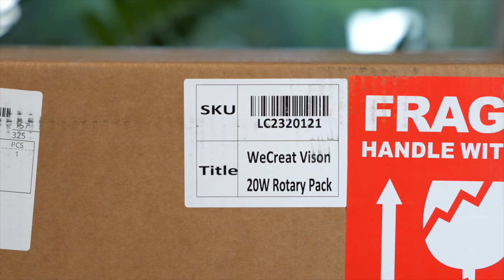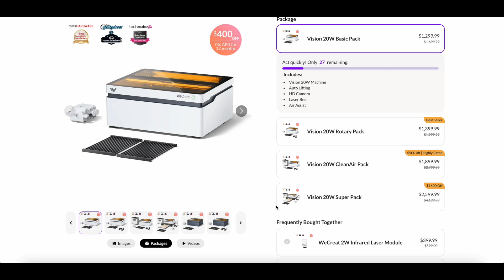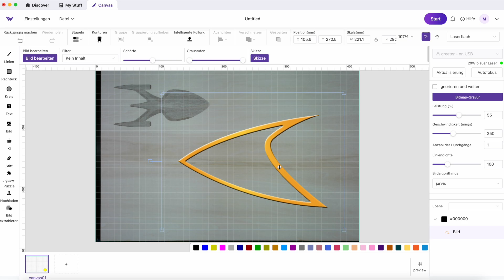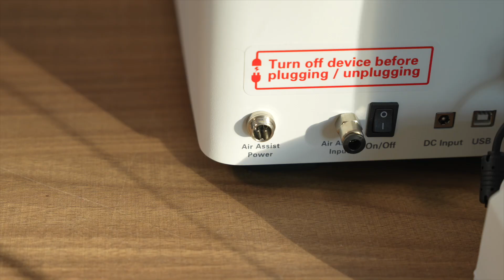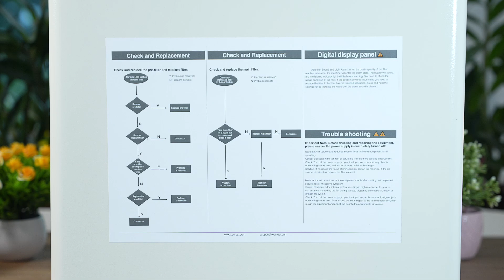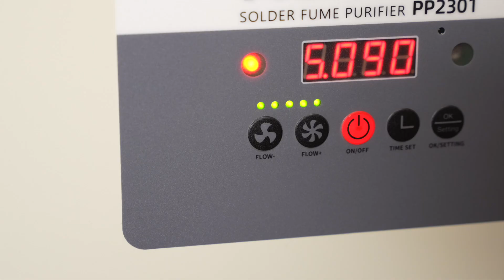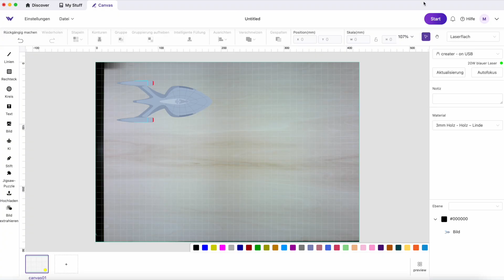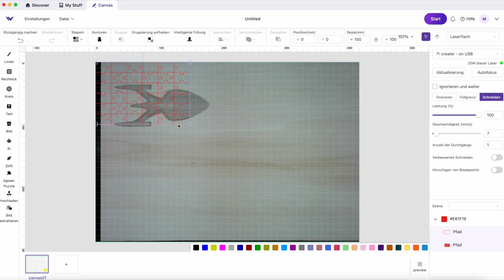WeCreat Vision Review (2024)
The Wecreat Vision is a 20-watt laser engraver and cutter available in different versions. This review focuses on the CleanAir Bundle, which includes the rotary module. When choosing this bundle, the Rotary Pack and Wecreat smoke extractor are delivered in separate packages. Let’s take a closer look at the Wecreat Vision itself.

Inside the box, there’s an instruction sheet advising not to discard the packaging, as it may be needed for warranty purposes. This is important to consider when purchasing, as you'll need to find space to store it. The package contains two grids that will later be placed at the bottom of the engraver to catch waste. The Wecreat Vision features a white design with dark gray accents and comes well-packaged, requiring some time to unpack. Although designed to be family-friendly, all components need to be installed and set up. Protective material is placed both inside and outside the machine. While removing the internal protection, you’ll notice the HD camera, which is used for preview images in the software.

Like many 3D printers, the Vision is tested at the factory before shipping. As evidence, two sample engravings are included. The base of the machine appears empty at first, but it houses a removable tray. Once the foam is removed, the laser module becomes visible.

For safety, the laser module can be optionally equipped with an emergency stop button, recommended when using the device around children. This button is installed between the power supply and the engraver. The instructions explain how to use all the accessories, including the Wi-Fi antenna and the smoke hose cap, both provided. The device is powered by a 144-watt power supply, and for proper air circulation, an air assist tool is included. The rotary module is packed in one of two brown accessory boxes.

After unpacking everything, the installation begins. Watching a few YouTube videos beforehand can help ensure everything is set up correctly. For example, we learned from YouTube that there’s a protective film on top of the machine that needs to be removed before use. The air assist, designed for better ventilation, connects easily to the engraver with clearly labeled ports. On the back, there’s a port for the air assist and one for the power supply. We opted to install the emergency stop for extra safety, even though the Vision is suitable for beginners and professionals alike.

A smoke extractor is crucial for working with materials like wood, which release particles during cutting. The CleanAir package comes with a Wecreat PP2301 smoke extractor, which connects to the Vision via a hose. This can either be vented outside, like an air conditioner, or attached to the smoke extractor for indoor use, which is the better option for home settings. The smoke extractor has buttons for manual operation but also comes with a remote control for easier use.

The Wecreat Vision is a smart laser engraver and cutter with built-in Wi-Fi. To use the wireless connection, you first need to connect via USB, after which you can set up the Wi-Fi through the software. Speaking of software, the free "Wecreat MakeIt!" is available for both Windows and Mac. After creating an account, you can change the language settings to your preference, and after the first USB connection, you can activate Wi-Fi.

Once fully set up, you can explore the design library or create your own projects. The Vision engraves and cuts materials, and during our test, we used it to engrave a Star Trek-themed puzzle. The autofocus feature made sure everything was precisely set up, saving time and hassle compared to manual focusing. The process only takes about 10 seconds, similar to auto-leveling on 3D printers. Once ready, you can start engraving with the press of a button, and the software will show an estimated completion time.

The noise level during operation is noticeable, but not overwhelming. In our test, the software estimated 8 minutes and 38 seconds for engraving, but the actual time was just over 8 minutes. The finished design was precise and clear.

For cutting, the process is similar to engraving. We used the software to create a puzzle design, and the estimated time for cutting was fairly accurate. The finished puzzle, consisting of 24 pieces, worked perfectly and was ready for use right after cutting.

Overall, the Wecreat Vision is a great entry point into the DIY world of laser engraving and cutting. The base model is available for €1,299, but for home use, the CleanAir package, priced at €1,899, is highly recommended.